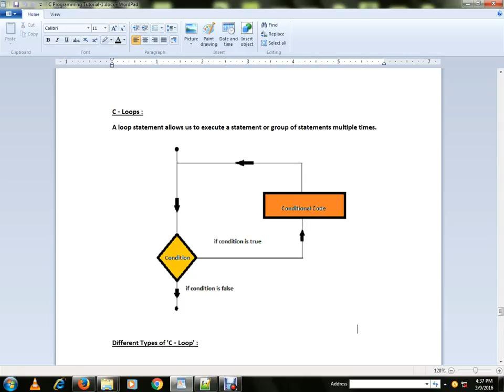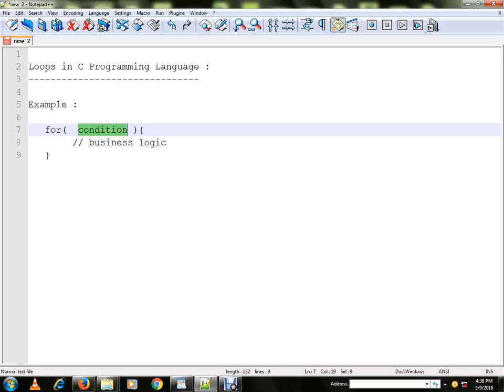TAMIL LOOPS IN C PROGRAM TUTORIAL